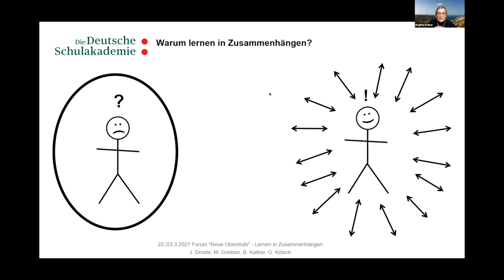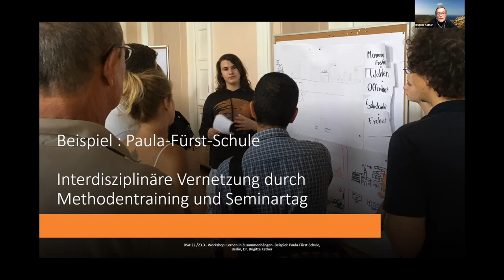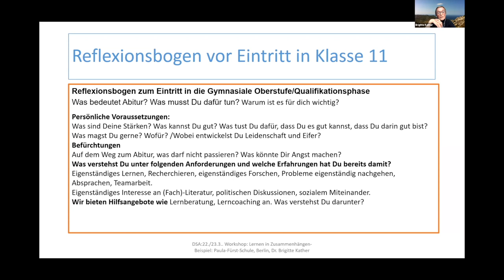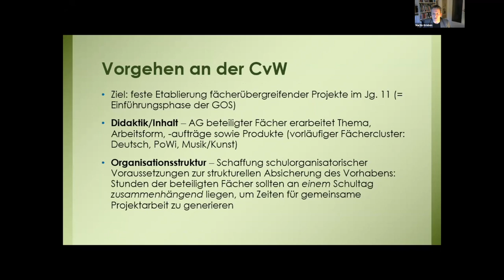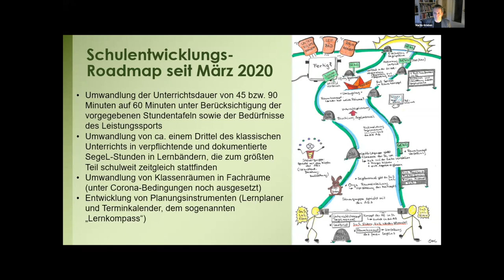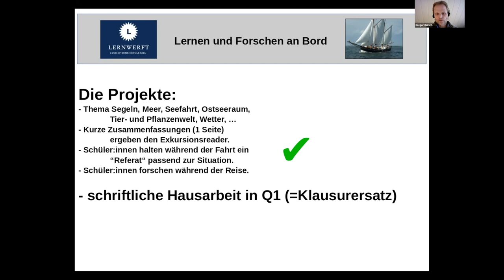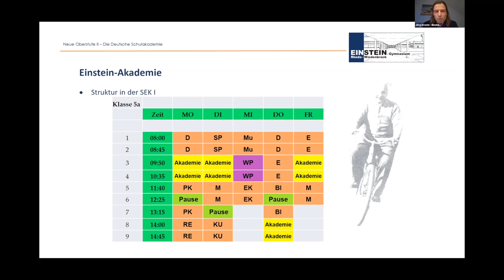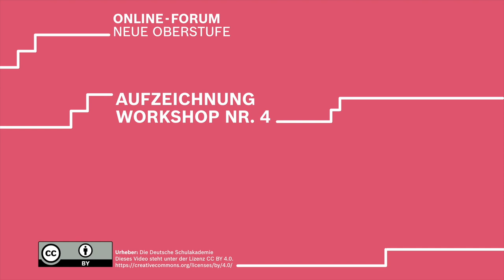Workshop Nr. 4: Lernen in Zusammenhängen